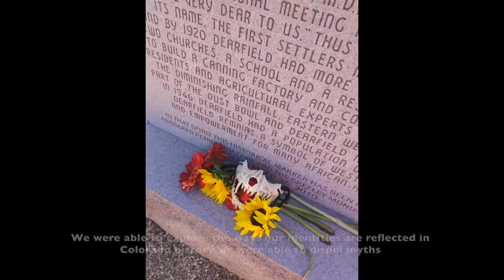Behind the Cape | Meet the Creative Team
Artists K8e Orr, Ashley Cornelius, and Sophie Trémeau will invoke the color red and Colorado mythology for a retelling of her-story.